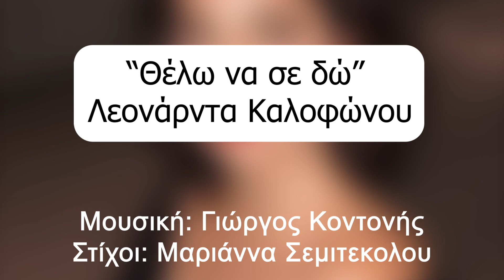Θέλω να σε δώ - Λεονάρντα Καλοφώνου | Official Lyric Video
Μουσική: Γιώργος Κοντονής
Στίχοι: Μαριάννα Σεμιτεκολου

Παραγωγή: Γιώργος Κοντονής
Ενορχήστρωση: Γιώργος Κοντονής
Μπουζούκι: Ντένης Μαρκεσίνης
Piano: Ιωσήφ Χυδήρογλου
Bass Programming: Ιωσήφ Χυδήρογλου
Programming: Nίκος Κουσβίδης
Η ηχογράφηση έγινε στο studio του Ανδρέα Σταμίρη.
Mix/Master: Dotwav Studio

Giorgos Kontonis Production 2022 ®

Στίχοι:
Στο έρημο το σπίτι σε αναζητώ
μες'τη φυλακή μου λίγο να σε δώ
εισαι μακριά μου κάνω μια ευχή
μες' την αγκαλιά μου το αύριο να σε βρεί

θέλω να σε δώ θέλω να σ' αγγίξω
μα πως μπορώ εγώ να ρθώ να σου μιλήσω
θέλω να σε δώ να ρθώ να σε φιλήσω
με τι δικαιολογία δεν εχω ελευθερία

Πώς να την αντέξω τόση μοναξιά
τέσσερις οι τοίχοι χίλια τα κενά
λείπεις και μου λείπεις κι η ώρα δεν περνά
μόνο την φωνή σου έχω συντροφιά

Μέσα σε μιά νύχτα σαν σε φυλακή
με το έτσι θέλω μέσα σε κελί
με έκλεισαν στο σπίτι χιλιόμετρα μακριά σου
και δεν έχω λόγο να ρθώ στην αγκαλιά σου
και δεν μπορώ να βρίσκομαι κοντά σου